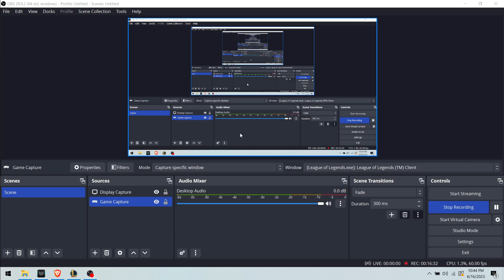Nasus - League of legends - (ARAM) - 150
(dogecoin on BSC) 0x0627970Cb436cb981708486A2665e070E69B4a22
(ADA) e11a2ccbef9bacf0ba1b91f1f1d0e6c6970f9fd066ab3ac3b0e1ecd71a
Illaoi
scorpion V
Gangplank
MythicRiv
Viego
Caracas Gaming
Cassiopeia
PanConQueso08
Rakan
NyDag
Leona
Truokaz
Nasus
McDaxter
Diana
GeNiUsVK
Draven
Tonitosax
Mordekaiser
OZburn